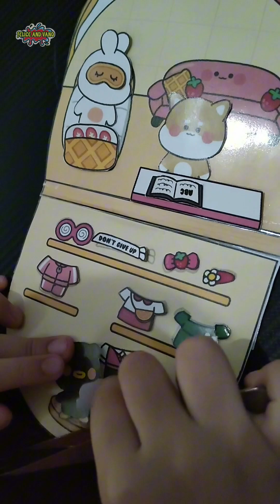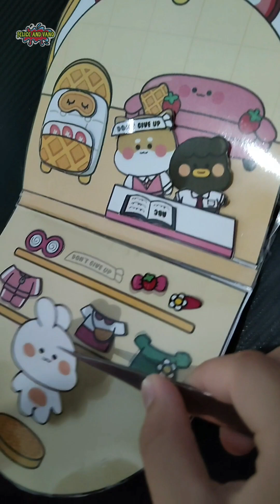Paper DIY | WAFFLE SHOP 🧇 QUIET BOOK | Paper Play